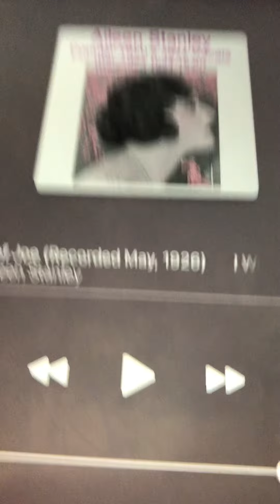I wonder what's become of Joe Aileen Stanley 1926